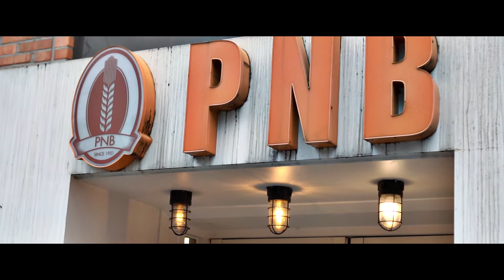겨울 '내일로' (전주-순천-여수-부산) / Rail Road_Korean Train Trip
약 9년전 2011년 여름, 단짝친구와 '내일로' 티켓을 끊고
전국 방방곳곳을 7일간 여행한 이후 국내여행겸 총 4번의 내일로를
다녀왔었는데요, 한국어 공부를 마친 여자친구의 귀국 이전, 국내여행을
해보고 내일로를 다시 한번 이용하게 되었네요.

사실 내일로를  또 가게 될 줄은 몰랐지만
2019년 겨울내일로 티켓은 "만 34세 이하 이용 가능" 으로 조정을 해둬서
대만국적의 여자친구와 4박 5일 다녀왔어요
(외국인도 이용 가능합니다)

코스는 서울 용산역에서 출발하여 전주1박 /순천 2박(여수 반나절 당일치기)/ 부산을 들려 집으로 돌아오게 되었습니다.
여행의 컨셉을 사실 '전라도음식'에 초점을 맞추고 돌아다니기는 했는데
찍어오지를 않았네요...
여수돌게장,전주비빔밥,순천꼬막정식, 전주한국식당백반등...많이 먹고왔어요 ㅎㅎ